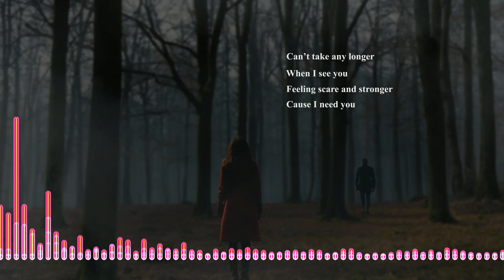Music Wonderland Awaits: Dive Deep into These Hypnotic Beats and Rhythms composed magix music maker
Welcome to Techno Wonderland, your gateway to entrancing beats and rhythmic bliss! This video showcases a curated selection of spellbinding tracks that promise an unforgettable sonic experience. Lose yourself in layers of intricate soundscapes designed to captivate both body and mind. Craving a musical journey unlike any other ? Hit play now—let these hypnotic sounds sweep you off your feet !